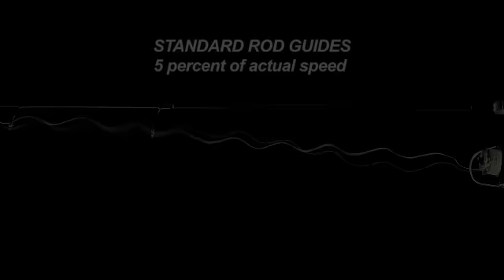CastAway's NEW MicroWave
CastAway Rod Manufacturing introduced the first production micro guide casting
rod at the 2009 ICAST show. This year, while other rod manufacturers are playing
catch up and follow-the-leader in producing their own micro guide rods, CastAway
is well into the next generation with its performance shattering MICROWAVE™
series of spinning rods.
Working closely with tackle inventor, visionary and industry legend Doug Hannon,
CastAway has developed rods that will cast farther, faster and more accurately than
any traditional spinning rods, thanks to the patent-pending MICROWAVE™ guide
system.
Invented by Doug Hannon in conjunction with Wave Spin, and exclusively licensed
to CASTAWAY the MICROWAVE™ guide eliminates the distance robbing slap of
the line when it meets the first guide. Typical line-to-guide contact also negatively
affects casting accuracy, lure speed and delivery. When fishing a CastAway rod
fitted with MICROWAVE™ guides, the line is pulled through, rather than pushed
into, the first guide, whether it is braid, mono, or flouro. The result is a faster,
farther and more accurate cast that cannot be matched by any other spinning rod.
The applications of the MICROWAVE™ are endless. From casting a plug from the
surf, to skipping a finesse worm under a dock, to tossing a tiny spinner across a
trout stream or throwing a wiggle jig across a windy bonefish flat, a CastAway rod
with a MICROWAVE™ guide system will do it effortlessly and more accurately.
What's more, because micro guides are so light (up to 85% lighter than ordinary
guides), you'll cast all day with no fatigue.
The CastAway MICROWAVE™ rods are available in a variety of lengths and
actions to meet every inshore, back bay and freshwater spinning situation. The new
high performance Castaway spinning rods are scheduled to be on retail racks before
the first of the year.